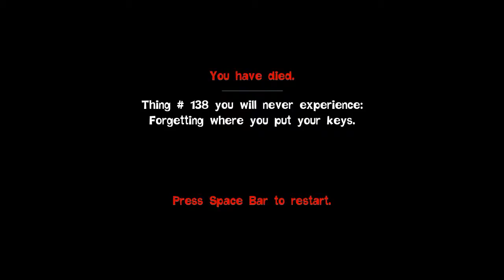Quantum Conundrum - Part 19 (desmond ends the world)